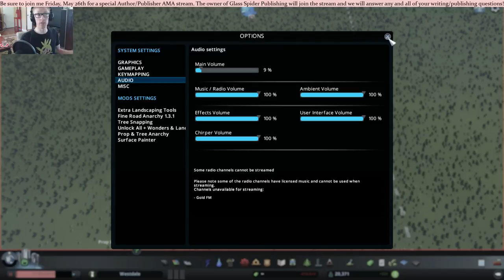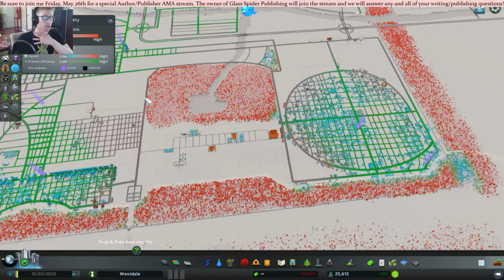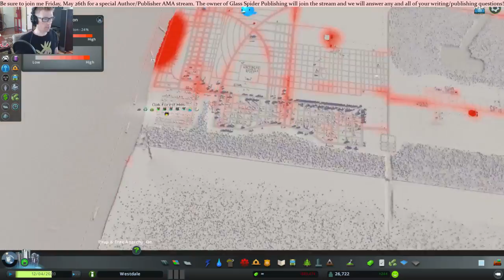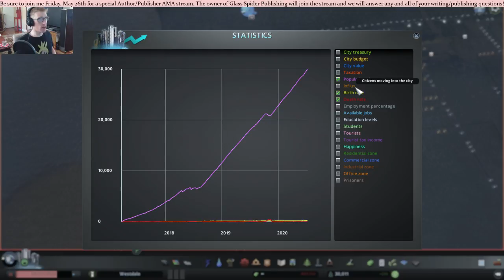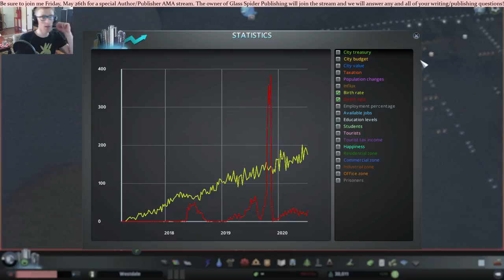Building FreePort Episode 7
Slowly building the city and adding necessary bits like hospitals and schools. Also, thanks to Maelstrom, I just figured out how to fix the abandoned building issue...at the end of the stream. Next week: Transit!